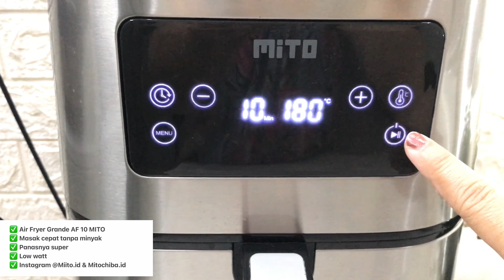Punya Stock Tahu, Di Bikin ini aja Renyah, Gurih Enak ❤️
Bahan isi :
2 buah wortel : 2000
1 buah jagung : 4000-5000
1 kotak tahu putih / tahu cina : 5000
2 batang daun bawang : 1000

3 siung bawang merah
3 siung bawang putih
1/2 sdm lada bubuk
1/2 sdm kaldu bubuk
3/4 sdt gula pasir
1/3 sdm garam / secukupnya
1/2 gelas air
3-4 sdm tepung terigu + 1/2 gelas air
5 bungkus / 20 lembar . Kulit Lumpia jadi beli di abang abang sayur : 10.000

Lem : tepung terigu dan air secukupnya : 500
lapipsan tepung di campur air

Harga jual : 3.500 / pc

Selamat mencoba

🥣INFORMASI PRODUCTS🥣
✅ Kipas Agin Mitochiba 1822 JR
✅ Oven MITO Fantasy 2
✅Wajan steincookware
✅Slow Presto work pan Steincookware
✅Pisau Steincookware